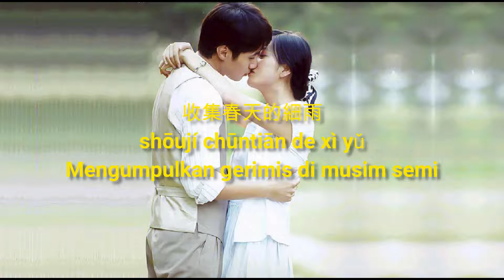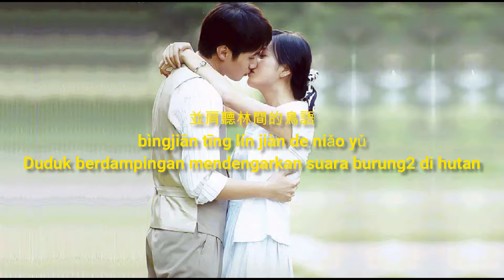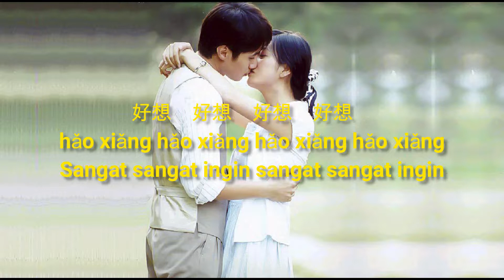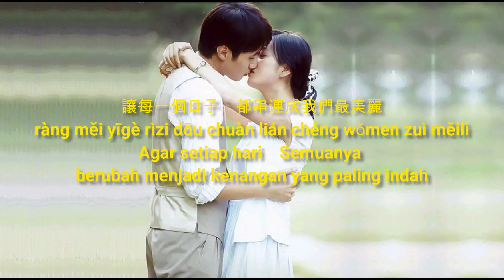Vicki Zhao 赵薇 - Hao Xiang Hao Xiang 《好想好想》 Lyrics pinyin with sub indo translation